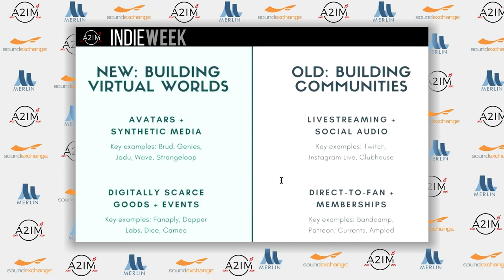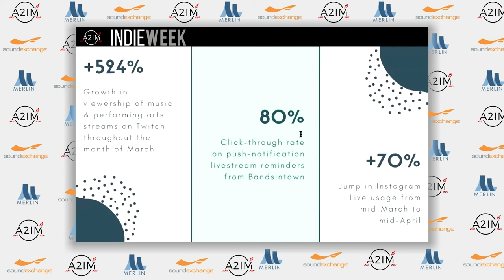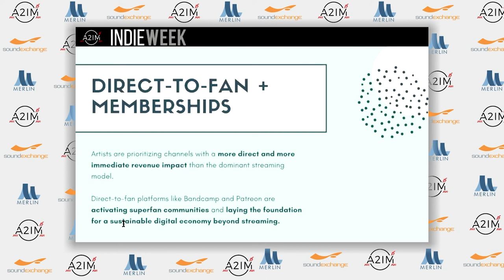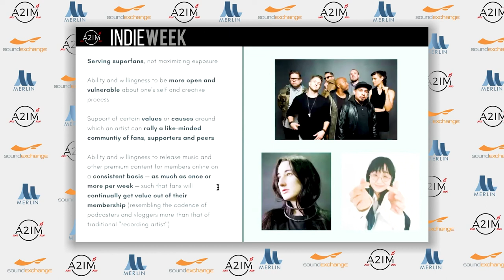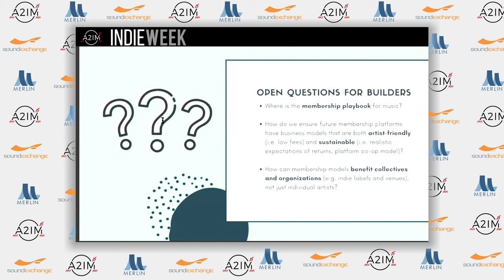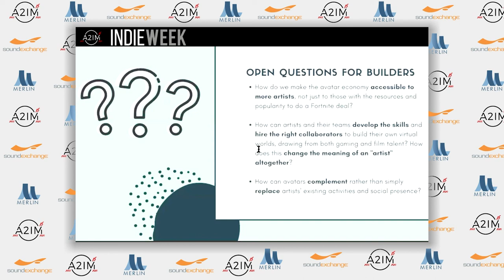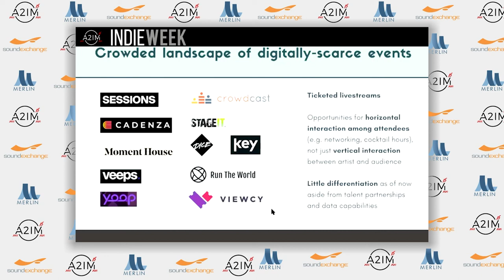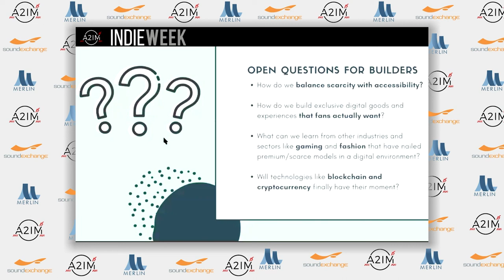Cherie Hu; Emerging Technologies | A2IM Indie Week 2020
Writer and Analyst, Cherie Hu provides an overview of the emerging technologies and business models that have gained new ground amidst the pandemic (e.g. live streaming, membership/fan-club tools like Patreon, "tipping" culture, virtual avatars, remote collaboration) and their systemic long-term impact on how the music industry works